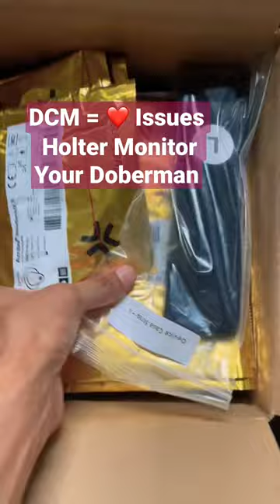Dilated Cardiomyopathy In Doberman Pinscher | Holter Monitor Your Dog For Heart Problems Issues DCM